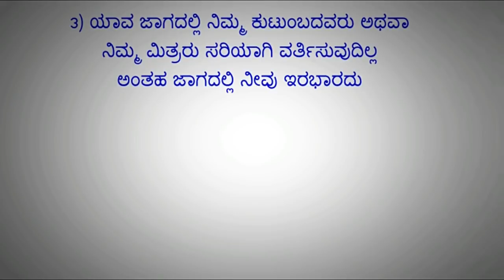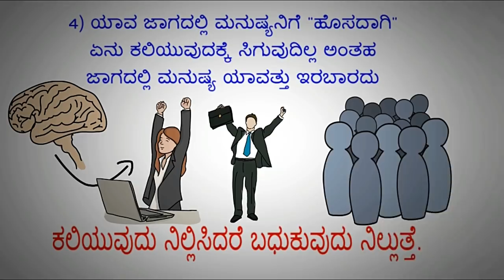ಮನುಷ್ಯ ಈ 4 ಜಾಗಗಳಲ್ಲಿ ಯಾವತ್ತು ನಿಲ್ಲಬಾರದು | chanakya niti in kannada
hi,friends

chanakya is very great philosopher,his many advice are on how to live our life.today in this video we are going learn very strong advice from chanakya,he suggest that we should avoid on these 4 places(discussed in the video)
hope this video helps you guys